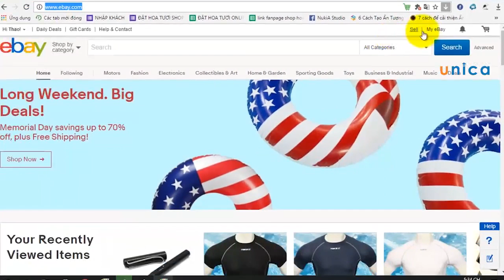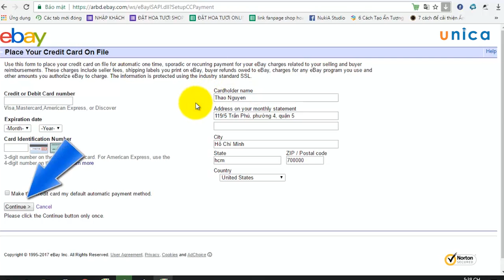Thực hành step-by-step bán hàng trên ebay với dropshiping-Nguyễn Công Trình 3